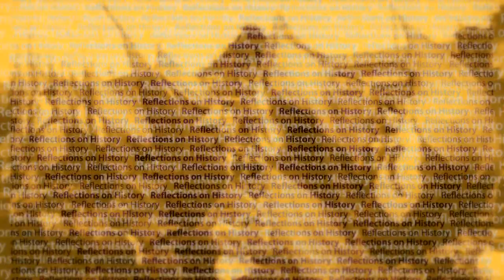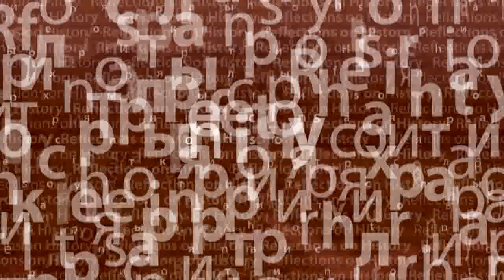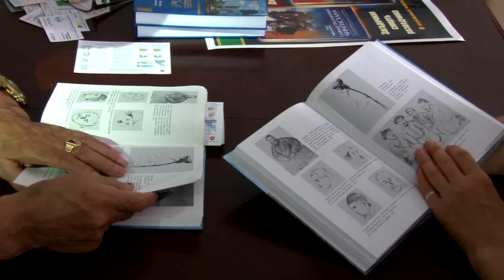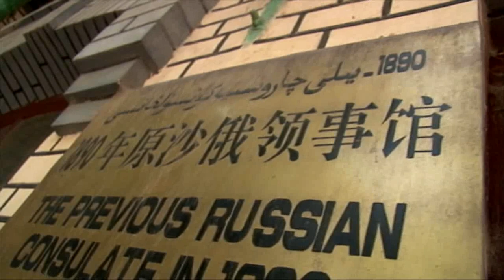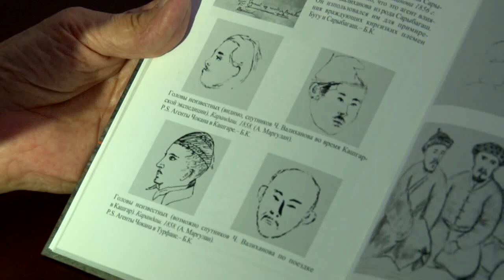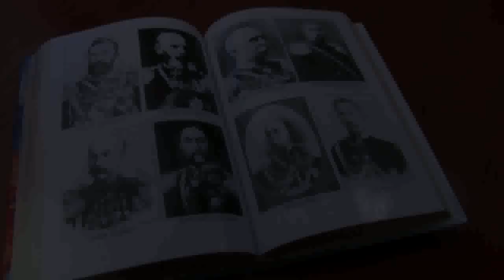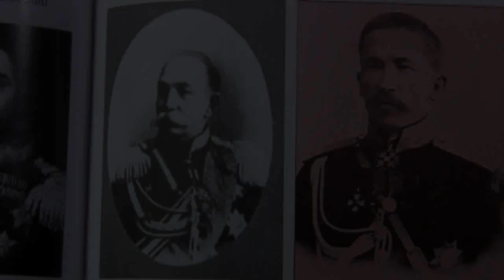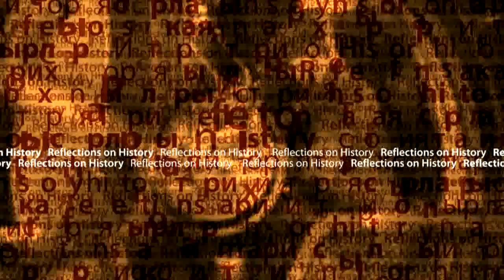Шығыс - құпиялы іс. Құмсағат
Мемлекеттік істің  бұл қызметі қашанда құпия, бүркемелі, ақтаңдақ болып қала бермек. Арнайы агенттің қысқаша нұсқауы. «Бүкіл әлемнің көргенін көре алатын көз бол, бүкіл әлемнің естігенін ести алатын құлақ бол». Бұл өсиеттің авторы Шыңғысхан.
Даланың бақылау қызметінің тарихы – сонау ықылым заманнан басталады. Қазақ хандығының ұлтық қауіпсіздігінің негізі осы хандық құрылғаннан-ақ пайда болған.
«Қазақ хандығында құпия қызметтің адамдарын ертоул деп атаған. Бұл сөздің этимологиясы бірнеше мағынаға ие – бақылаушы, күзетші, қараушы, жансыз. Қазақ әміршілері өздерінің жансыздары арқылы өзінің пиғылы жаман көршілері туралы бақылау мақсатындағы ақпарларды, сондай-ақ ел ішіндегі бүлікшілер, қылмыскерлер мен ұрылар туралы мәліметтер алып отырған». Какен Әбеновтың «Барлау диалогы» кітабынан.
- Қасірет, сәтсіздік және патша тәжі. Бабыр. Құмсағат
- Патшайымды қолдаған түркілер. Тамара. Құмсағат
- Қызғалдақ – махаббат пен тазалықтың нышаны.Құмсағат